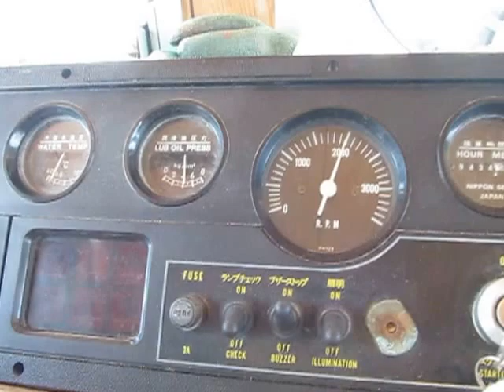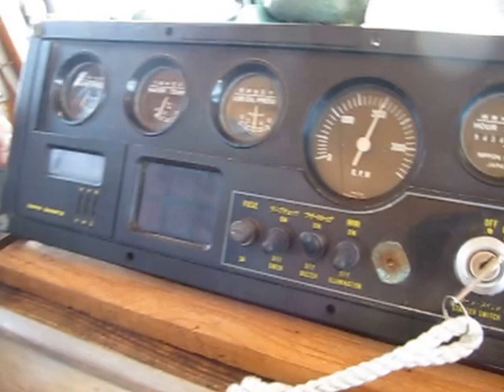船ネットドットコムより 坂本造船所４０ｆの紹介です。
船ネットドットコムに掲載されている坂本造船所４０ｆを紹介します。
交通船　貨物船として現在も活躍中です。　オーナーのお手入れにより丁寧に扱われています。
詳しくは、船ネットドットコムで！